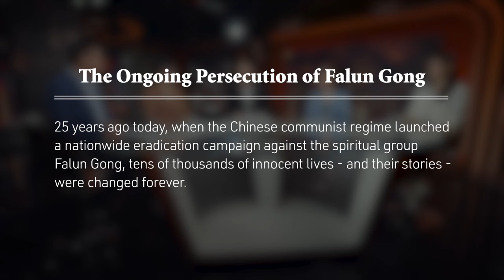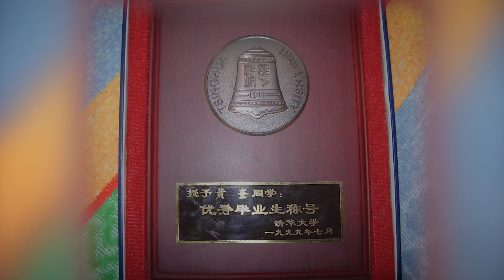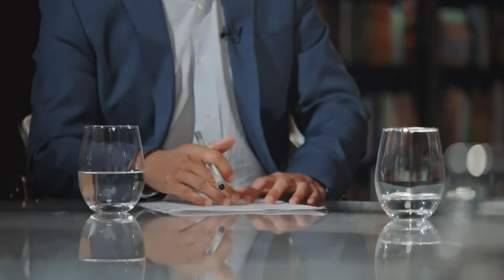Roundtable: 25 Years of Persecution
What does it take to heal, transcend, and transform from unimaginable torture and persecution?

On July 20, we commemorate the 25th anniversary of the Chinese Communist Party’s brutal campaign against the spiritual group Falun Gong.

NTD’s Steve Lance hosts a roundtable discussion featuring survivors and eyewitnesses who share their personal journeys of endurance and resilience.

Each one of them has a compelling story that reminds us of the critical role America plays on the world stage and how much our foreign policy choices could mean to the voiceless in the darkest corners of the world.

This special production, a collaboration between NTD and The Epoch Times, will provide a platform for these voices, shedding light on the enduring human spirit amid extreme adversity. Tune in to hear their stories, insights, and reflections.

What is it like to live through this? What role is the free world playing, and what’s at stake not just for the persecuted Chinese people, but for us, if this is not stopped? Join us for an in-depth and poignant exploration of one of the most harrowing human rights abuses of our time.